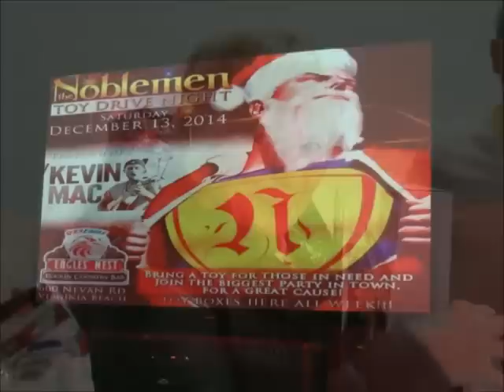The Noblemen Toy Drive 2014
2014 Noblemen Toy Drive